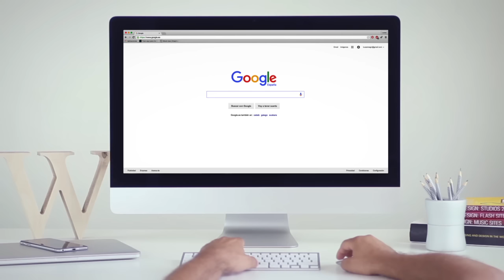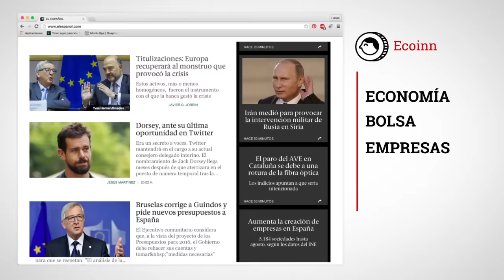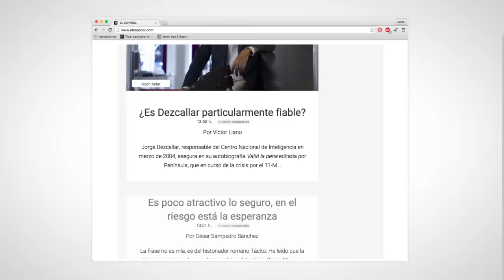Conoce EL ESPAÑOL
Conoce EL ESPAÑOL, un periódico independiente. Una voz crítica. Una prensa libre. Hemos llegado para cambiar el periodismo y cambiar tu manera de informarte.